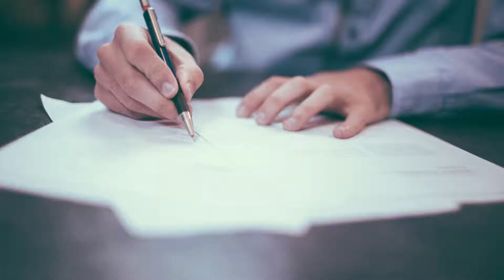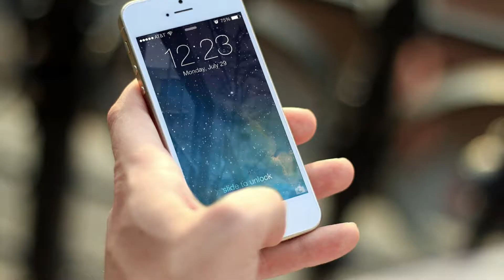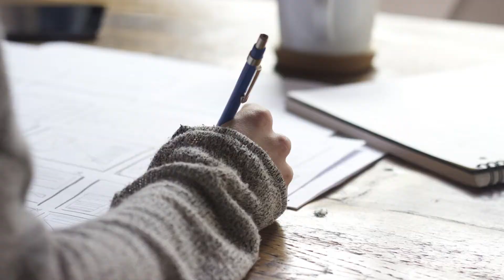About the Voluntary Register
The Voluntary Register allows people who have been involved in donor conception in Victoria at any time to voluntarily lodge information about themselves and their wishes in order to exchange information with other people on the Voluntary Register. Kate Bourne, VARTA Donor Conception Register Services Manager, explains the Voluntary Register, what it does, who it is for, and how it works.